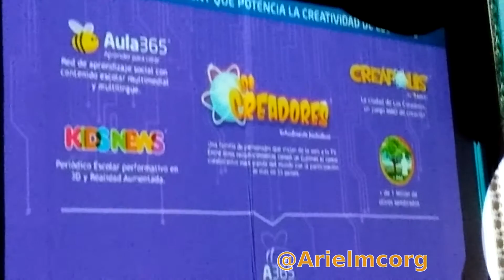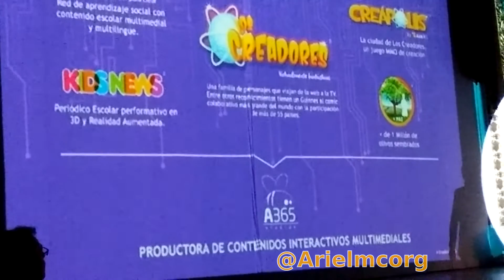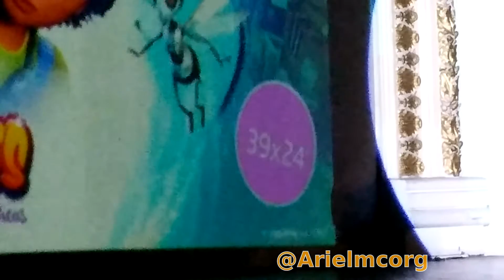Los Creadores se lanzan en Telefe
En el dia de ayer, la gente de Aula 365; realizo la presentación oficial de los creadores. Desde este sábado 28 de febrero de 2015 disponible en el canal Telefe. Los invito a conocer mas de este magnifico proyecto.